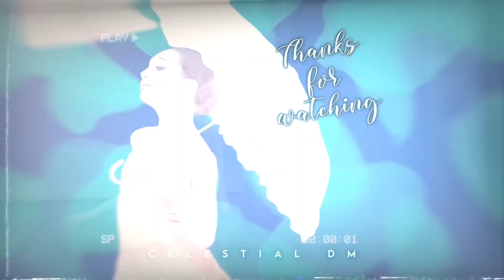Voodoo ALDC’s ASC Season 5 Round 23!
Lets go!

✔️= posted
😴= excused
❌= dropped out
❎= didn’t post, therefore eliminated

Fᴀᴠᴏᴜʀɪᴛᴇ sᴏʟᴏs: ᴠᴏᴏᴅᴏᴏ ᴅᴏʟʟ, ʙʀᴇᴀᴋɪɴɢ ᴅᴏᴡɴ ᴡᴀʟʟs, ɪɴᴛᴏ ᴍᴇ, ꜰᴀʟsᴇ
Fᴀᴠᴏᴜʀɪᴛᴇ ᴅᴜᴇᴛs: ᴛʜᴇ ʟᴏɴɢ ɢᴏᴏᴅʙʏᴇ, ᴜɴʙʀᴇᴀᴋ ᴍʏ ʜᴇᴀʀᴛ & ꜰᴏʀ ʏᴏᴜ ᴛᴏᴏ
Fᴀᴠᴏᴜʀɪᴛᴇ ᴛʀɪᴏs: ʙᴜᴄᴋʟᴇ ᴜᴘ & ʙʟᴀᴄᴋʙɪʀᴅs
Fᴀᴠᴏᴜʀɪᴛᴇ sᴇᴀsᴏɴ: sᴇᴀsᴏɴ 5
Fᴀᴠᴏᴜʀɪᴛᴇ ᴅᴀɴᴄᴇʀ: Kᴇɴᴅᴀʟʟ

Wʜᴏ ᴍᴀᴅᴇ ᴍʏ ɪɴᴛʀᴏ: Aʟᴇx
Wʜᴏ ᴍᴀᴅᴇ ᴍʏ ᴏᴜᴛʀᴏ: Gianella
Wʜᴏ ᴍᴀᴅᴇ ᴍʏ ʙᴀɴɴᴇʀ: Aʟᴇx